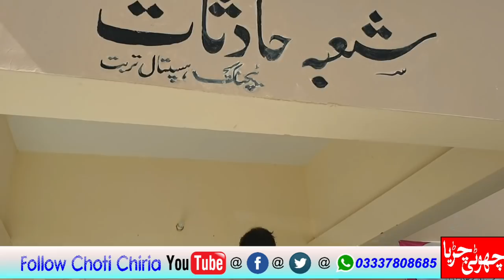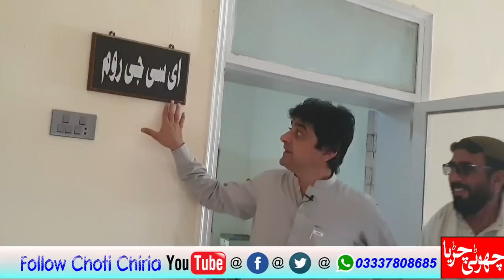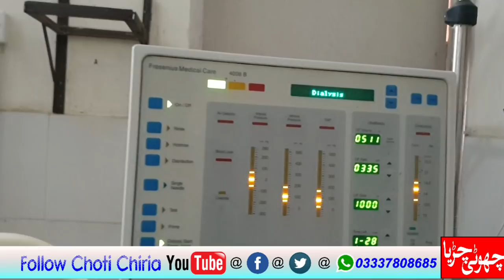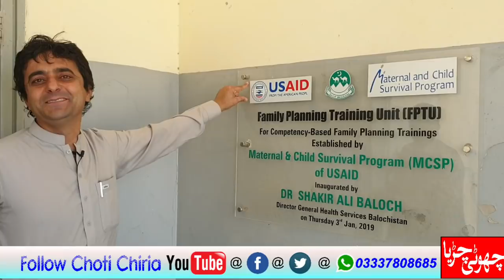Teaching Hospital Turbat Where are no medicines Neither medical machinery